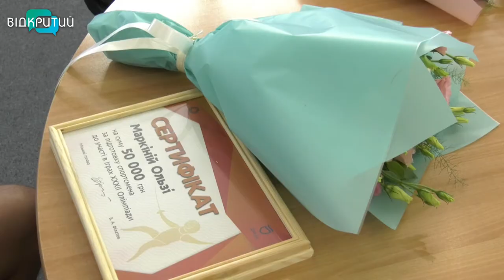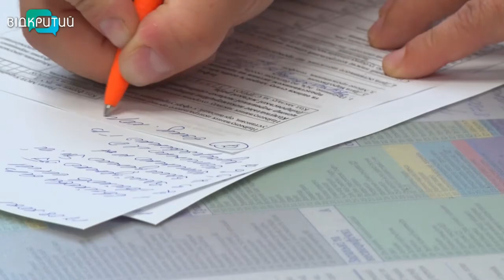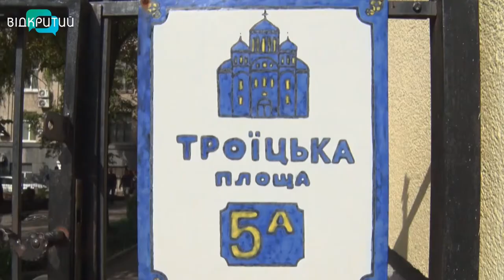Новини OPEN NEWS від 17 серпня 2021 року 20:15